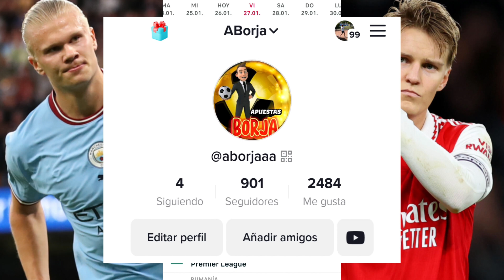✅⚽ Pronósticos deportivos gratis 27 enero ✅Manchester city vs arsenal fa cup ✅Apuestas deportivas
Únete gratis al canal de telegram de apuestas Borja